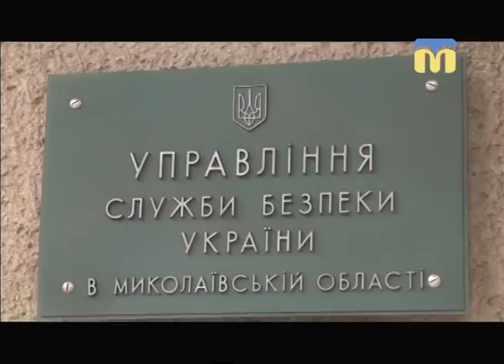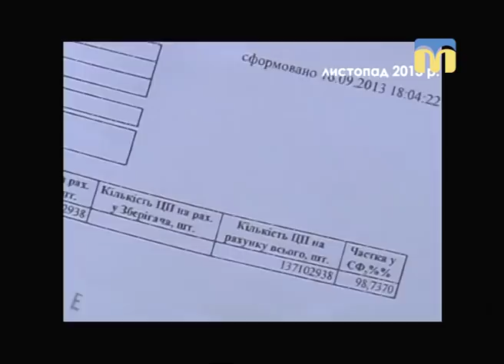Тема дня. Суднобудування - 02.02.2018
Гість студії:  керівник інформаційної агенції «Морські бізнес-новини України» Олександр Діордієв.
Ведучий програми - Федір Бондар.